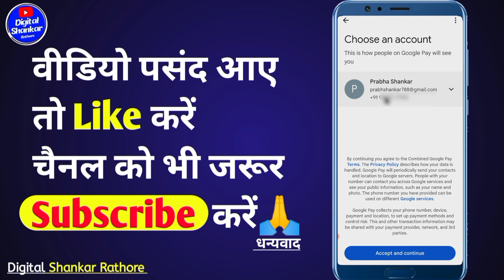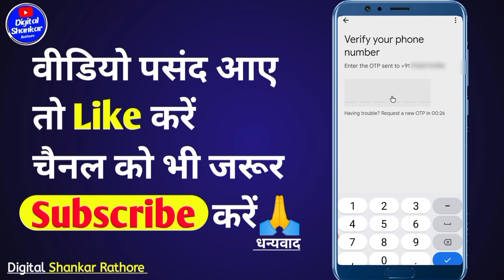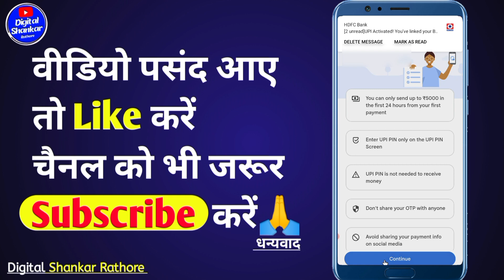Google pay account kaise banaen 2024 | Google pay account kaise banaye bina atm ke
Your Queries👇
google pay account kaise banaen 2024
google pay per account kaise banaen
google pay account kaise banaye 2024
g pay account kaise banaye bina atm ke